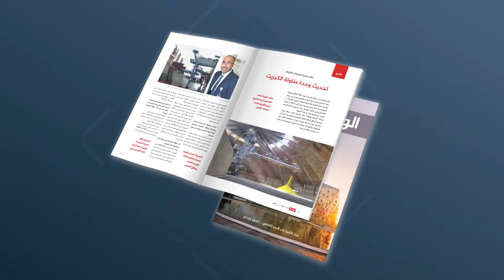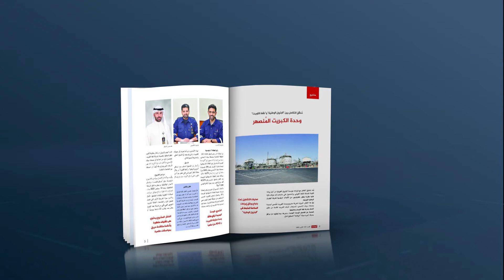عام 2020 في عيون مجلة "الوطنية"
حافظت مجلة "الوطنية" خلال العام 2020 على استمرارية صدورها رغم الظروف التي ترتبت على جائحة كورونا.

واستطاعت المجلة أن ترصد جهود الشركة وموظفيها في التعامل مع هذه الجائحة، كما تابعت أولا بأول مشاريع الشركة وأعمالها المختلفة.